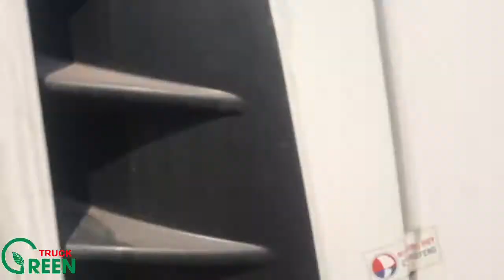Xe tải Dongfeng 4 chân gắn cẩu 15 tấn 6 đốt Kanglim KS5206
Địa chỉ : Km1+300 Quốc Lộ 3, Mai Lâm, Đông Anh
Xưởng sản xuất xe ô tô chuyên dùng & kho thùng rác  + xe gom rác : Mai Lâm, Đông Anh, Hà Nội